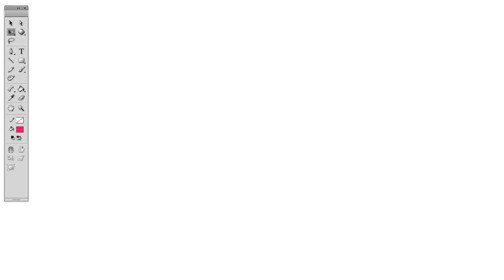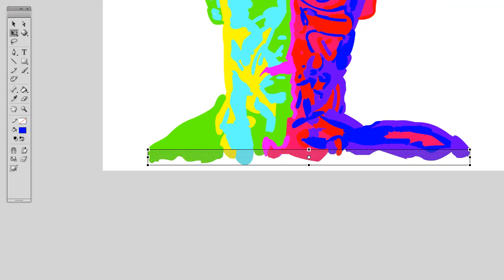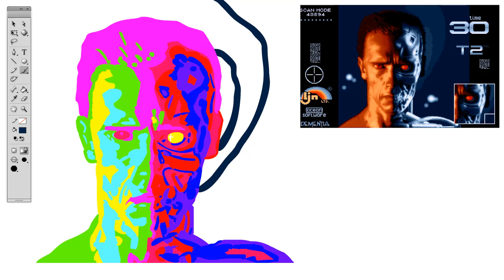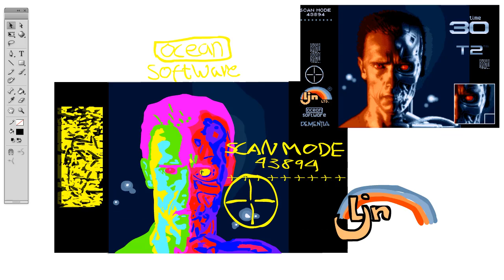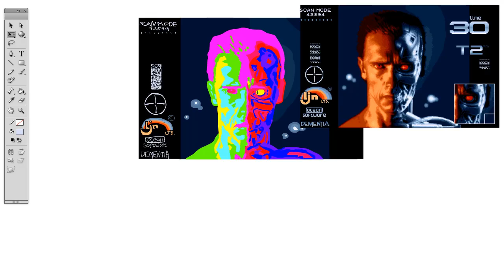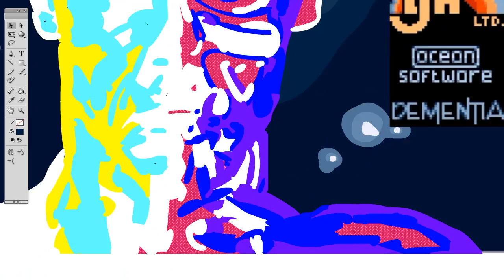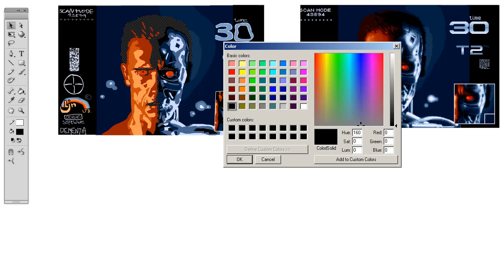Ironclaw draws Terminator 2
►Please thumbs up if you liked this video

Went with a different method this time. Instead of drawing the outlines first and then fill the inside parts, I skipped the outlines and went straight to filling stuffffffffz.

Limited myself to 8 colors for his head/body, which wasn't enough in the end, looks terrible. Could have used more colors and adjust the already existing colors so they flow together better. but, meh... was enough... already spent an hour on it :P

The screenshot is from the puzzle section in "Terminator 2: Judgment Day", so is the first tune playing. The rest of the music is from "Terminator 2: The Arcade Game". All from the Amiga version.

Just noticed the © should have been ®.